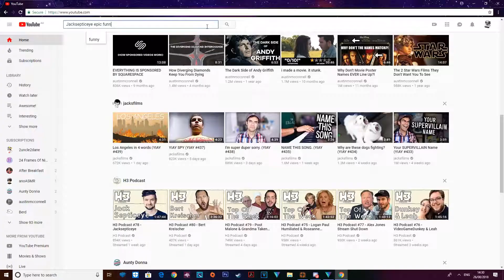Youtube 2018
help me